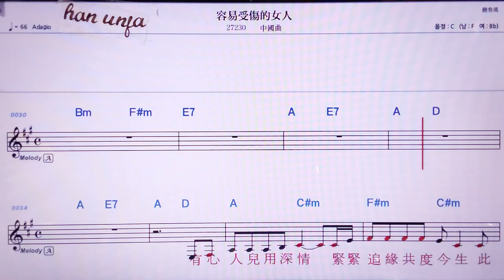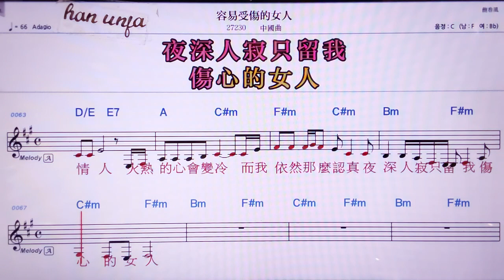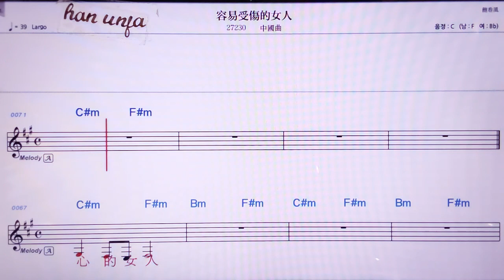💖룽이써우쌍더뉘런/ 중국 곡 👍MR,노래방, 악보, 코드,Karaoke With Sheet Music